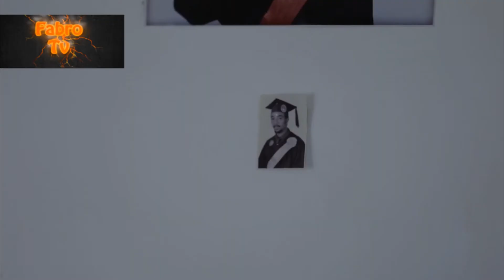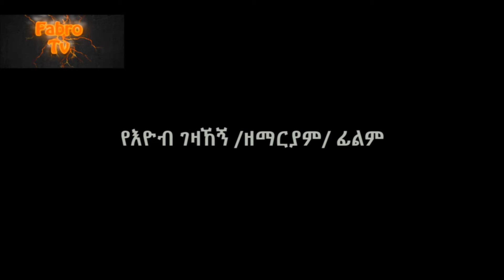አዲስ የአማርኛ ፊልም ላቺ ስል 2012/New Ethiopian Film Lanchi Sil 2020